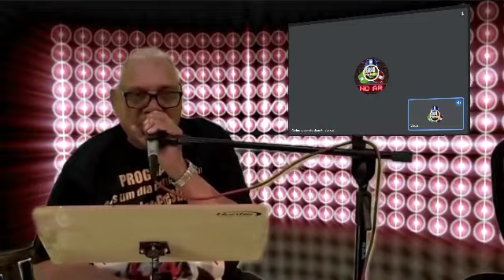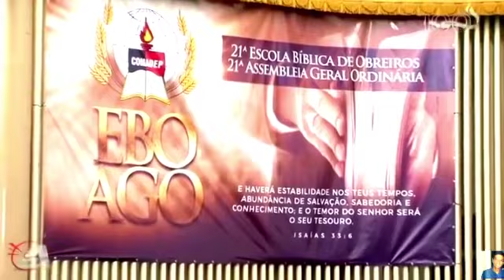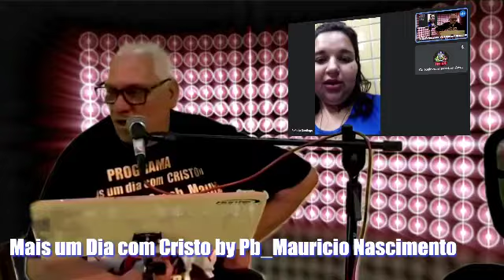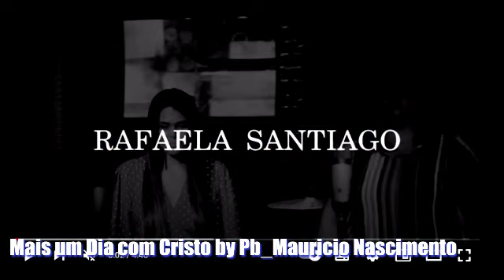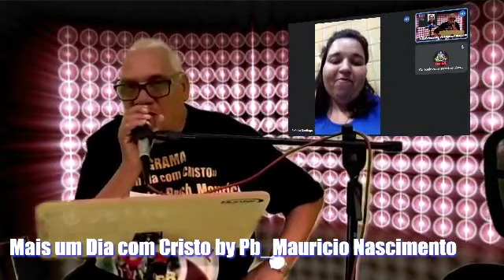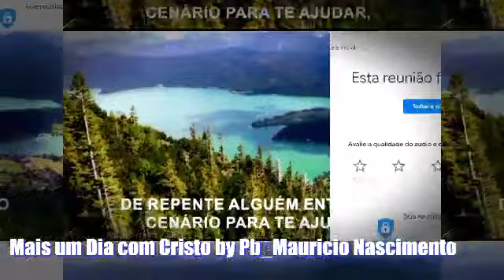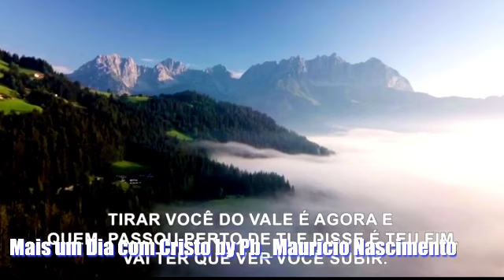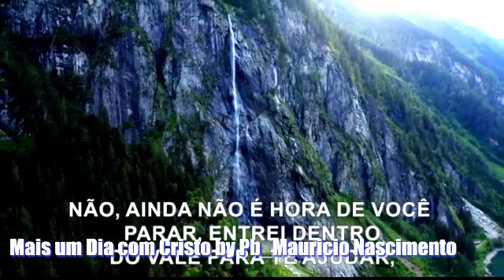Mais um Dia com Cristo by Pb_Mauricio Nascimento 09 07 2022